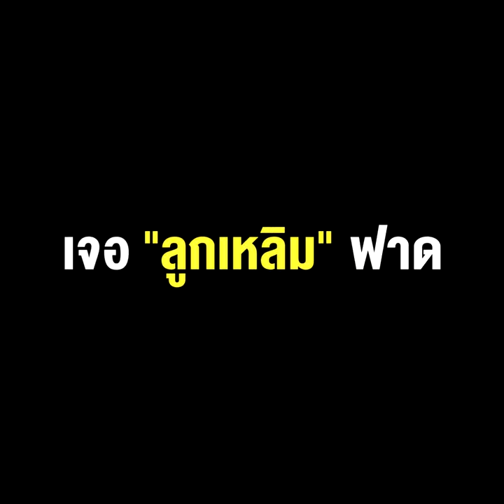“จาตุรนต์” ซมซานกลับ “ค่ายเถ้าแก่” เจอ “ลูกเหลิม” ฟาดพรรษาขาดแล้ว ให้ไปต่อท้ายแถว !!